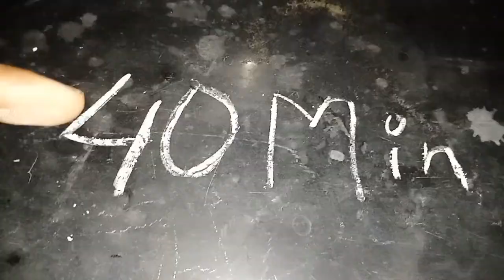Mothers day cake | Chocolate Cake without oven | oreo cake in hindi | cake recipe in hindi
Make dilicious cake without using oven
and stay tune for more dilicious recipe
.mothers day cake recipe
mothers day cake
mothers day recipes